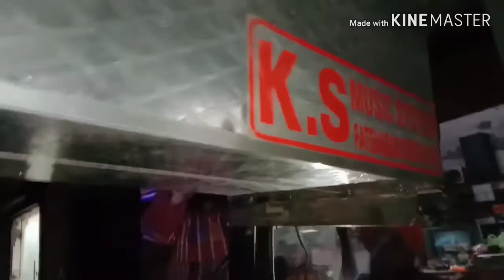Rs-12000#12 inch 2# subwoofers and 6inch 5#speakers# high bass music sytem